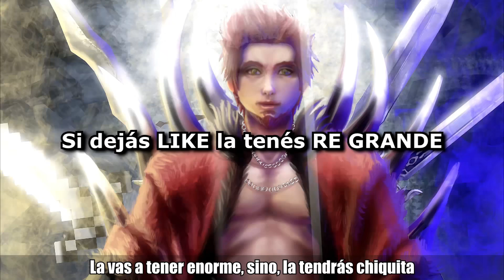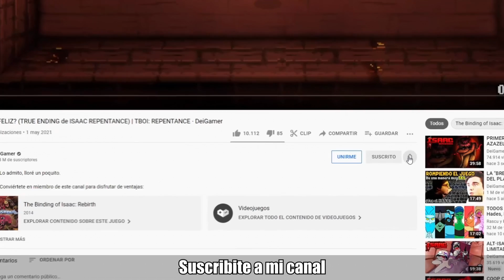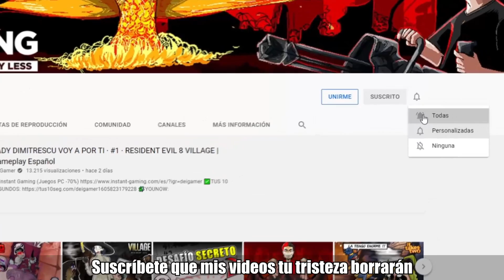NOS DESTRUIRÁN A TODOS | Rogue Invader · DeiGamer